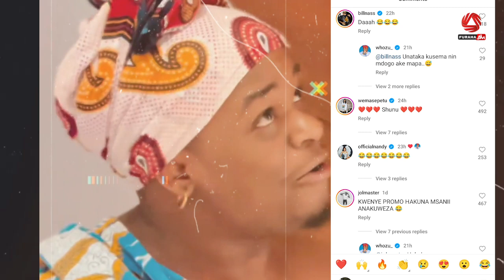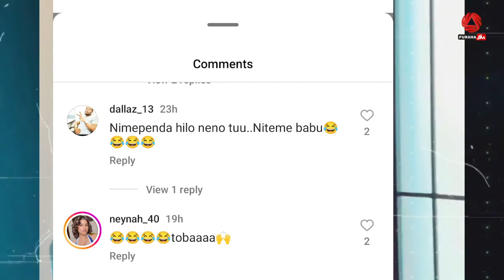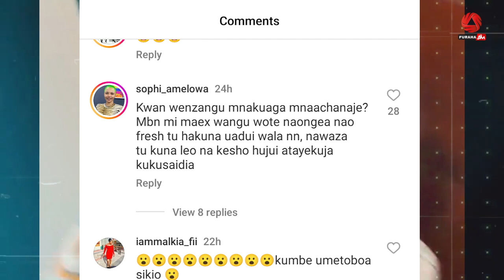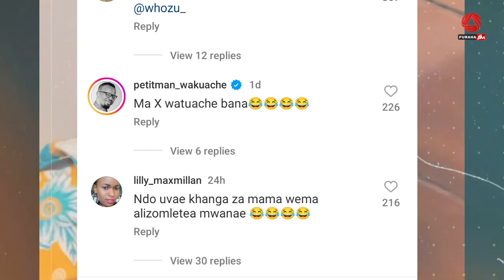WHOZU AVUJISHA UKWELI KUHUSU KANGA ALIZOVAA KWENYE VIDEO/ WEMA SEPETU ATOA MAONI YAKE KAMA MKE WAKE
KWA HABARI ZA KITAIFA,KIMATAIFA ELIMU,MAKALA NA BURUDANI KWA UHAKIKA MASAA 24,TUFUATILIE FURAHA TV.

🔴 JE, NA WEWE UNA HABARI AU UNAHITAJI KUTANGAZA NASI?